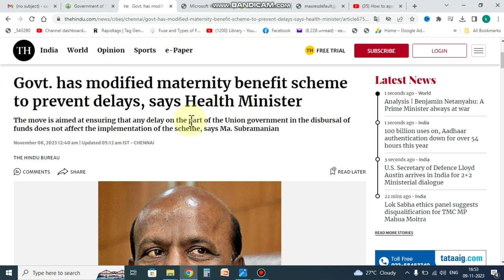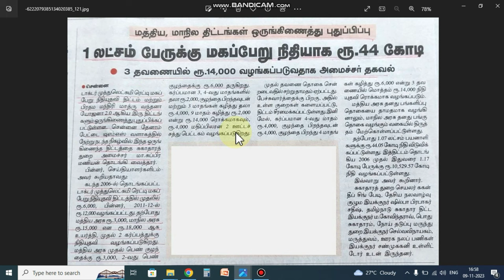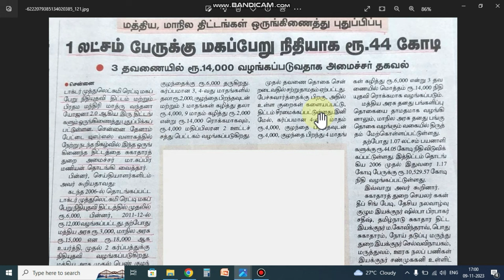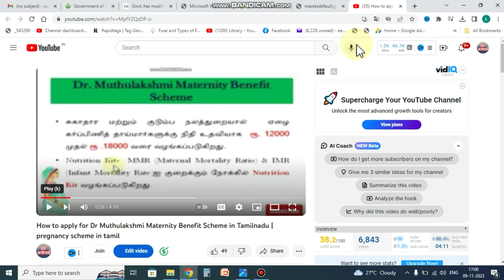Dr Muthulakshmi maternity benefit scheme new update 2023 | PMMVY scheme | Pregnancy schemes in tamil